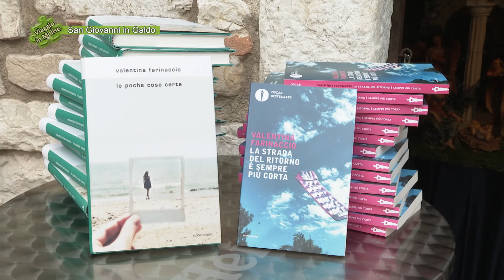San Giovanni in Galdo - La festa del Morrutto - 01 - 6393 di Viaggio in Molise